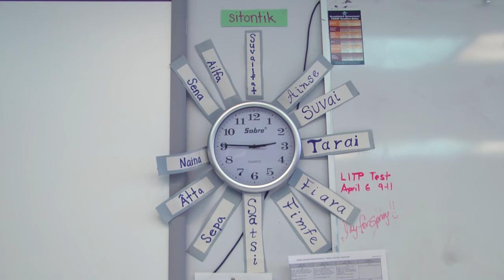Labrador Heritage Minutes: Preserving Inuttitut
Music by Tunker Campbell. "The Water's Edge." Way Back Then (The Flummies). Kenamu Records, 2002.The Labrador Heritage Minutes celebrate our history and bring archival media to the public view. Each short video is a tiny glimpse into Labrador Institute collections and research. Come visit us to see more! Created by Morgon Mills and Jared Knight-Fudge for the Labrador Institute of Memorial University, 2016.